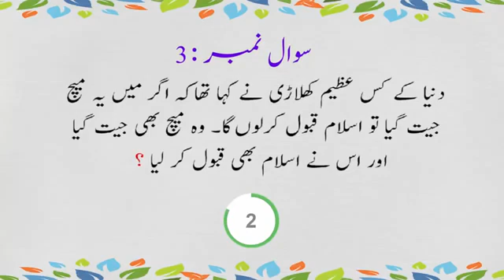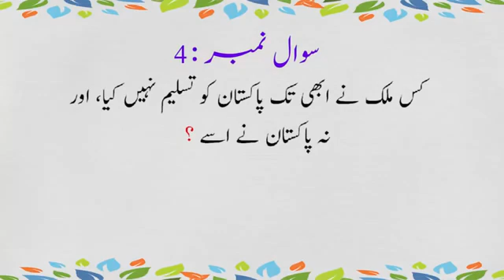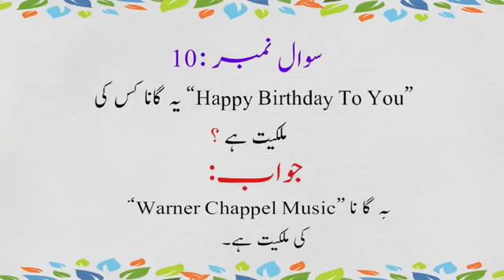15 November 2019